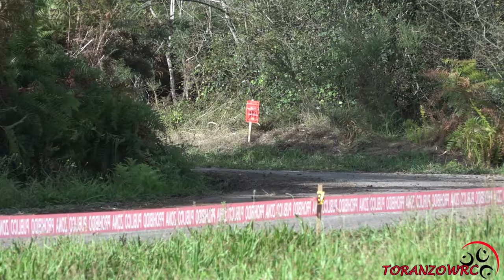60 Rallye Princesa de Asturias - Ciudad de Oviedo 2023